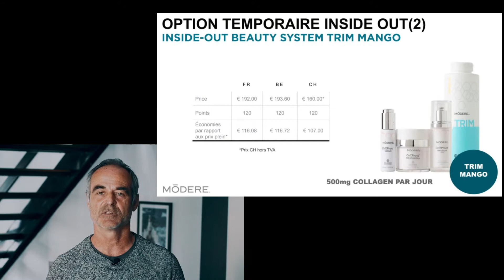MODERE promotion Mai 2021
Produits MODERE promotion du 18 au 20 Mai 2021
125 € d'achat livraison offerte et une boite de Protozymes en cadeau